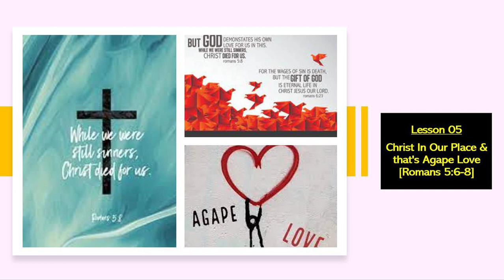Lesson 05 - "Christ In Our Place & that's Agape Love [Romans:5:6-8]"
This video explains as how Jesus took our place yet while we were sinner's and many of us continue to live in sin yet Jesus did not give us up to the devil.